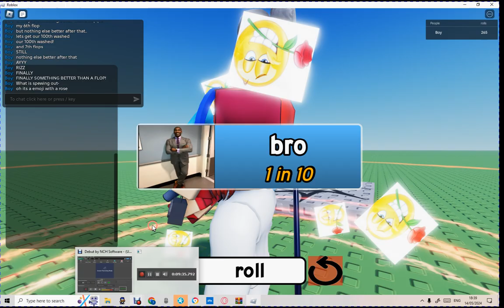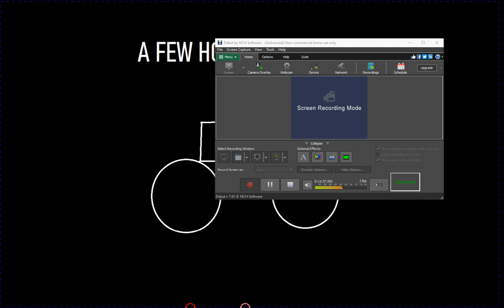So Uhh...I Played...Brainrot RNG?? Uhmm..